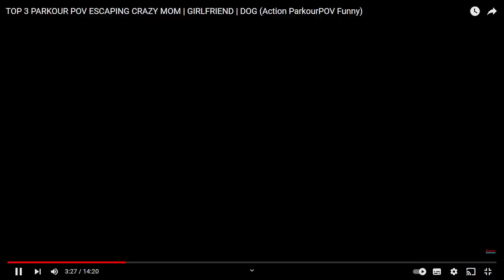3 AMAZING PARKOUR ESCAPES!